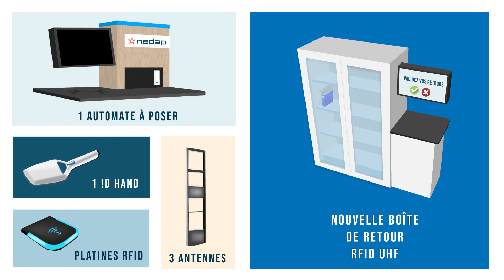Nedap & Solequip signent leur première bibliothèque UHF au Portugal